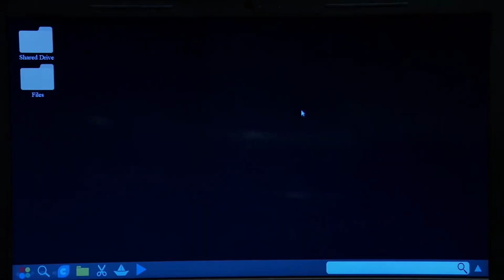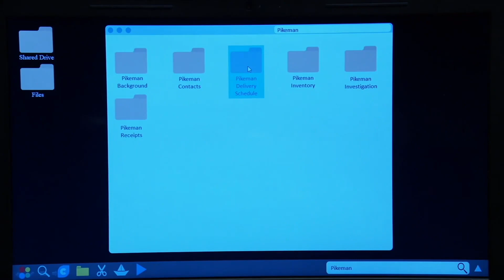dex 8/15/23 part 2